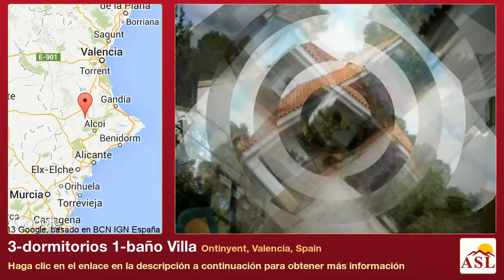3-dormitorios 1-baño Villa se Vende en Ontinyent, Valencia, Spain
Más información en Villa se Vende en Ontinyent, Valencia, Spain con 3 dormitorios, 1 baño